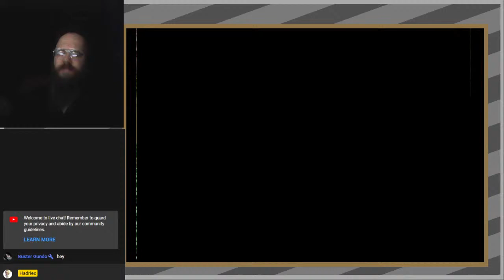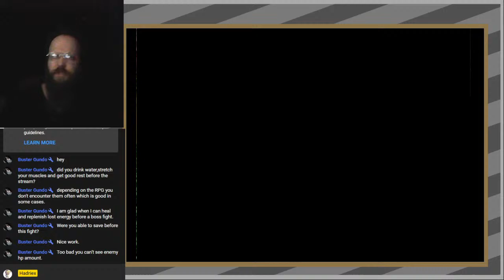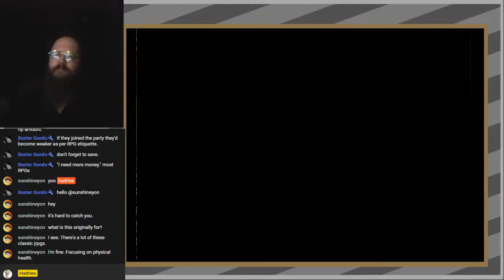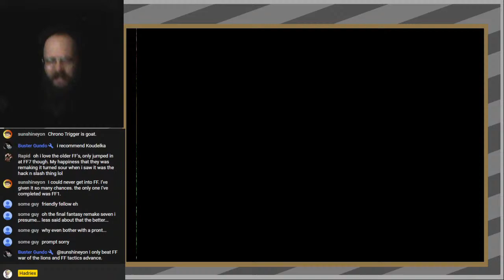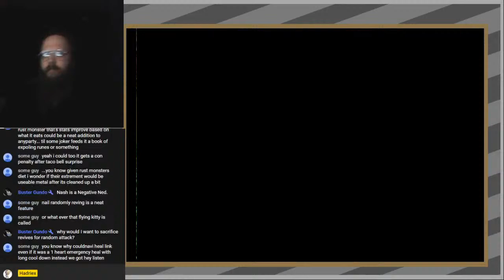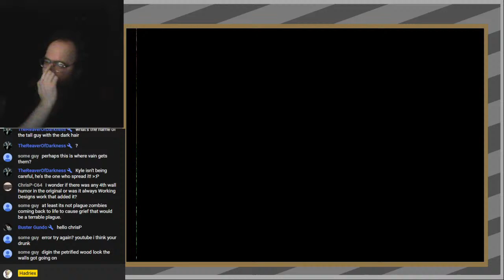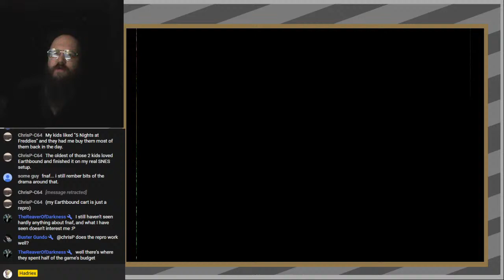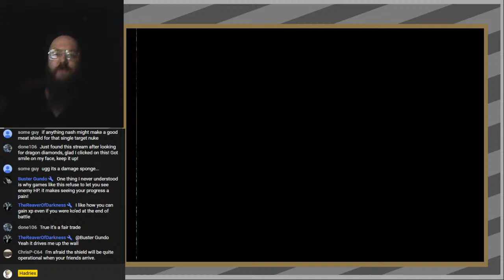8 Onward, to seek the black dragon - Lunar Silver Star Story Complete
To become a Dragonmaster